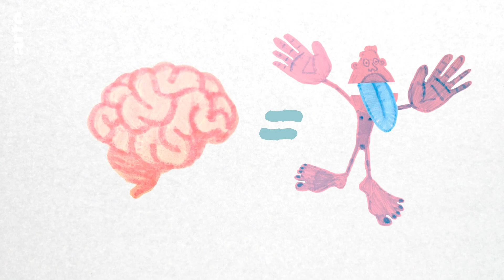Wie steuert der Körper Bewegungen? | Eure Fragen | ARTE Family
Ob ihr mit euren Freunden um die Wette rennt oder euch die Zunge bei dem Versuch verdreht, einen Zungenbrecher so schnell wie möglich aufzusagen: es ist erstaunlich, wie genau unser Körper seine Bewegungen steuern kann. Wie er das anstellt, hat uns Alexandre gefragt.

Video verfügbar bis: bis 26/12/2025